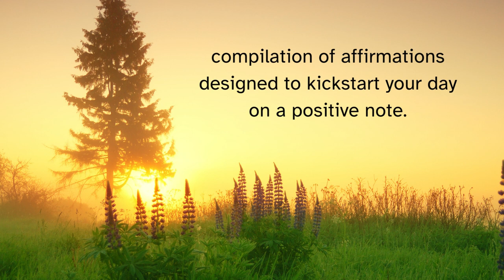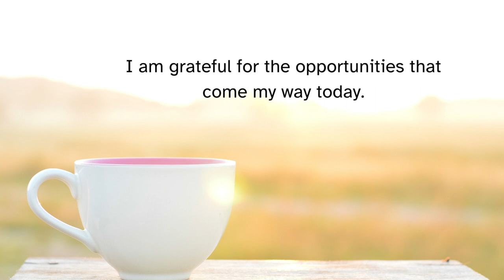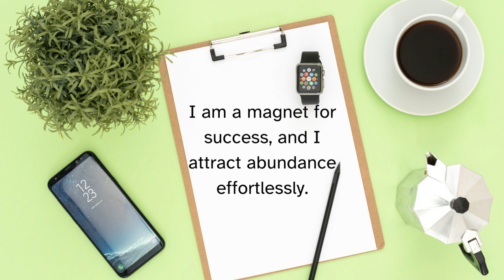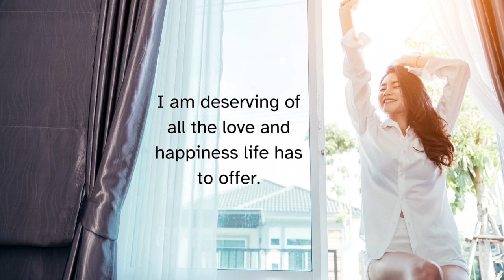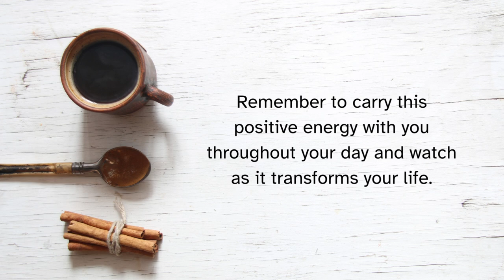2024: START YOUR DAY WITH POSITIVE ENERGY 🙌 EMPOWERING MORNING AFFIRMATIONS!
Start your day with a boost of positivity! Join us in this Ultimate Guided Morning Affirmations video to kick-start your day on a positive note. Watch as we present a compilation of invigorating affirmations that will fill you with empowering energy. Good morning!

🌅 Each morning, immediately upon rising, watch one of my videos and repeat the affirmations out loud. Doing this will set the tone for the rest of your day and get you moving in a positive direction!

🌞 You can use affirmations in any situation where you'd like to see a positive change take place in your life.

🗣 The power of affirmations lies in repeating them to yourself regularly.

⏰It's useful to recite your affirmations several times a day. You can have them pop up in your notifications!

🌟You also need to repeat your affirmations as soon as you engage in the negative thought or behavior that you want to overcome.

💮 Together we can achieve positive results in your life!